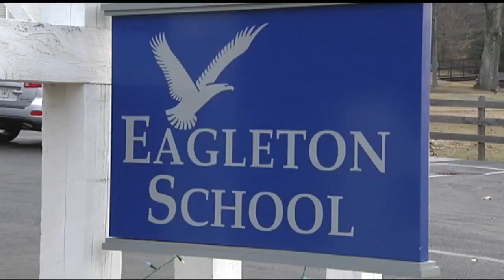Eagleton School administrators speak about the abuse accusations (Part 2)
Eagleton School officials answered questions about allegations of staff abusing students. 22News explains how the school is going forward.